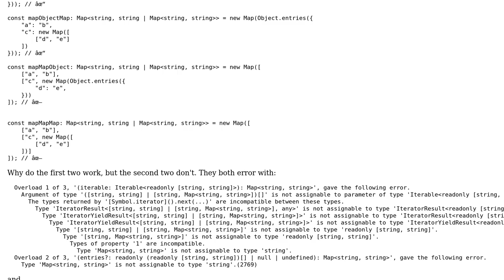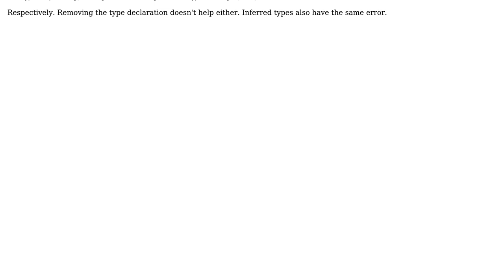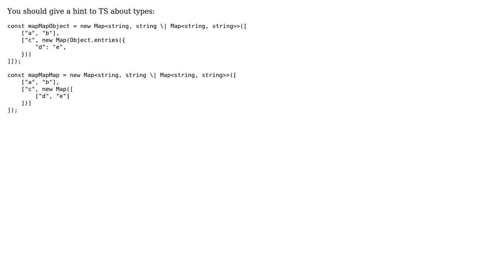Nested Typescript Map Value Type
With thanks & praise to God, and with thanks to the many people who have made this project possible! You are responsible for your own actions.